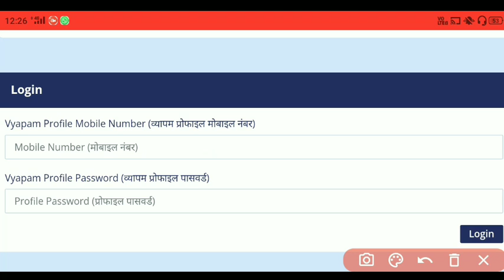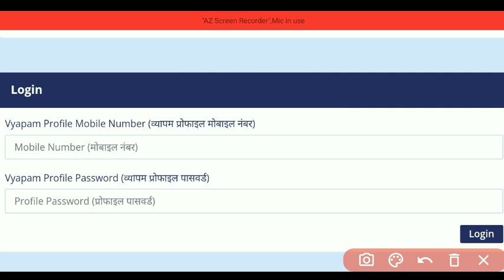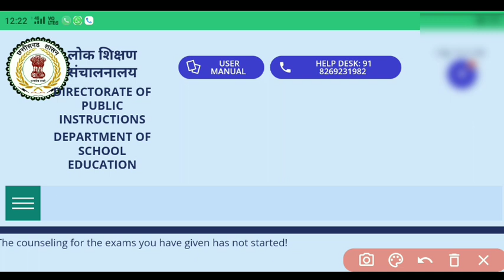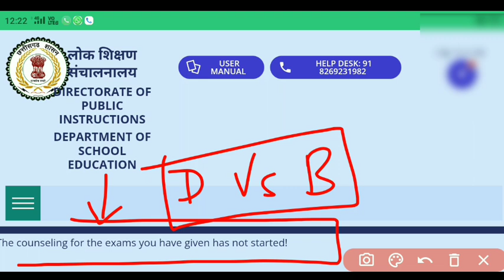🔥बड़ी खबर/ सहा०शिक्षक काउंसिलिंग हुआ एक्टिव/ BEd वाले अंदर या बाहर | cg assistant teacher counseling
🔥बड़ी खबर | सहा०शिक्षक काउंसिलिंग लिंक हुआ एक्टिव | BEd वाले अंदर या बाहर ? | cg assistant teacher counseling

cg vyapam female supervisor exam admit card
mahila supervisor admit card